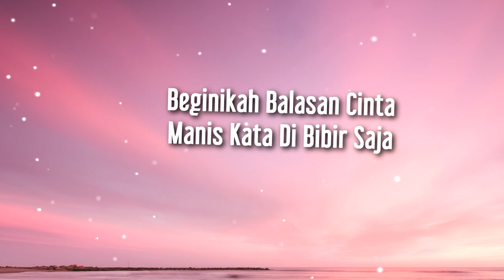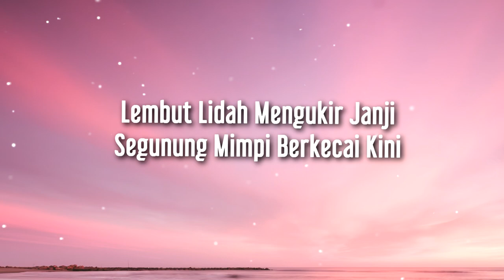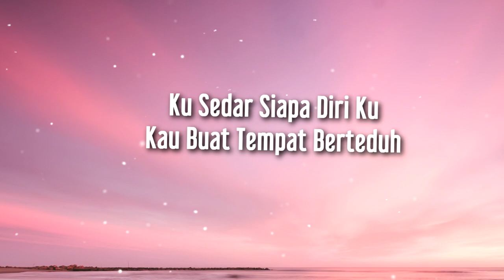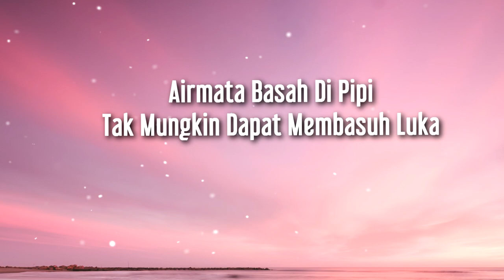Gingerbread - Kucari Damai Dihati Lirik ᴴᴰ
Song : Kucari damai dihati
Artist : Gingerbread

Mengapa kau tergamak sungguh
Memperdaya harapan ini
Tunas kasih yang aku semai
Racun berbisa yang kau sirami

Beginikah balasan cinta
Manis kata di bibir saja
Lembut lidah mengukir janji
Segunung mimpi berkecai kini

Sesalan tidak terucap
Bila kau berubah sikap
Ku sedar siapa diri ku
Kau buat tempat berteduh

Semoga engkau bahagia
Di samping kekasih baru
Andainya engkau kecewa
Janganlah kau cari aku

Biar saja aku sendiri
Yang mencari damai di hati
Airmata basah di pipi
Tak mungkin dapat membasuh luka